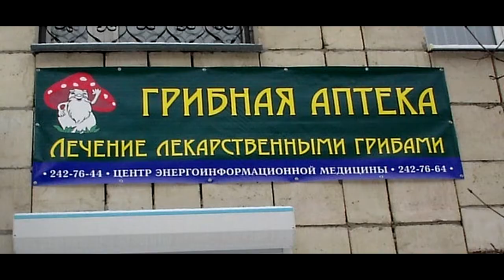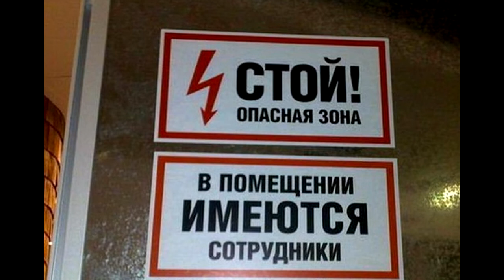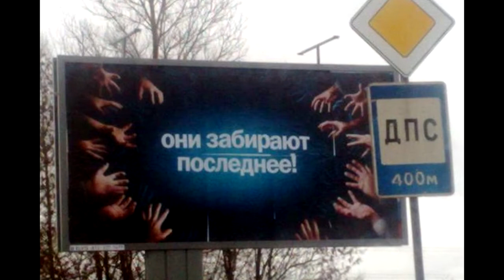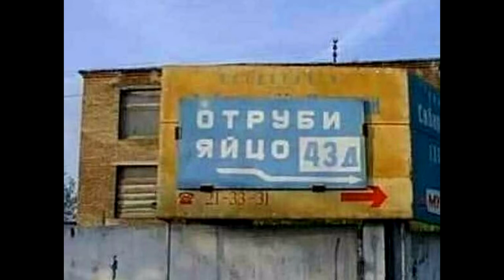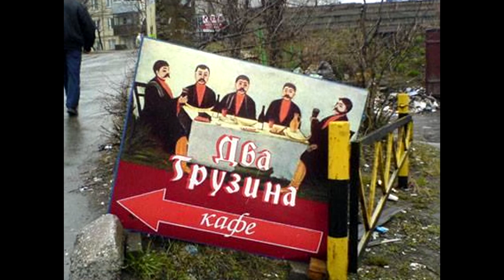Ржака!! Камеди клаб / Воля, Мартиросян, Васильев / Фотоидиотизмы, маразмы, бояны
5 часть